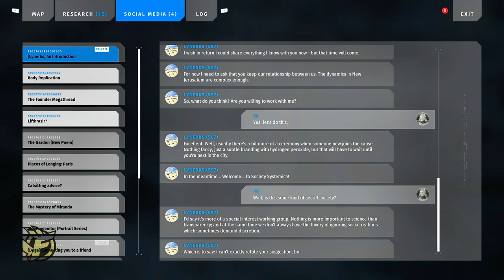THE TALOS PRINCIPLE 2 - Desolate Island (North 1 N1) 📕 Main Puzzle Guide | PC/Console Gameplay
THE TALOS PRINCIPLE 2 - Desolate Island (North 1 N1)  📕 Main Puzzle Guide | PC/Console Gameplay No Commentary Walkthrough 60fps 2k

Including Puzzles:
Mind-Body Dualism / Leg Up / Dual Stream / High Ground / The Gift / Two-Body Problem / Drilling Party / Redshift

The more you discover, the more you will be confronted with questions about the nature of the cosmos and the purpose of civilization. The broken promise of a better tomorrow, the fear of repeating humankind’s mistakes, faith in reason or renouncing humanity altogether - the choices you make and the sides you take will determine the course of events.

A New Generation of Puzzles
Solve a wide array of puzzles with varying difficulty levels, including clever metapuzzles and highly challenging Gold puzzles. Finish the game without solving every puzzle, or pursue the rewards of complete mastery. A variety of new abilities, such as gravity manipulation and mind transference, join the established mechanics of the original Talos Principle, creating a fresh but familiar experience.

A Philosophical Odyssey
Take the next step forward in the story of The Talos Principle in a thought-provoking, character-driven interactive story with multiple endings penned by returning writers Jonas Kyratzes (The Eternal Cylinder, Clash: Artifacts of Chaos) and Tom Jubert (The Swapper, Subnautica), joined by Verena Kyratzes (The Hand of Merlin, Serious Sam 4).

Explore more than a dozen all-new environments, from a city on the brink of a paradigm shift to the varied landscapes of a mysterious island that holds the keys to the future. Take a break from puzzle-solving to discover long-buried secrets and strands of forgotten history.

The Melodies of Creation
Immerse yourself in the rich, bittersweet world of The Talos Principle with a stunning soundtrack by master composer Damjan Mravunac (Serious Sam, The Talos Principle), with a guest appearance by Chris Christodoulou (Risk of Rain 1 and 2).